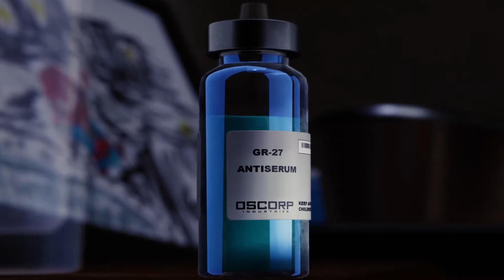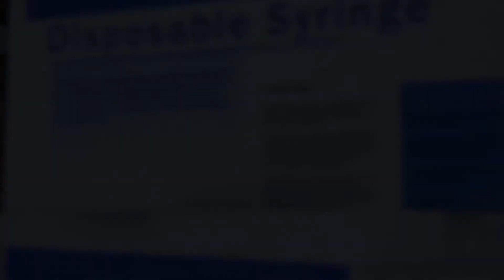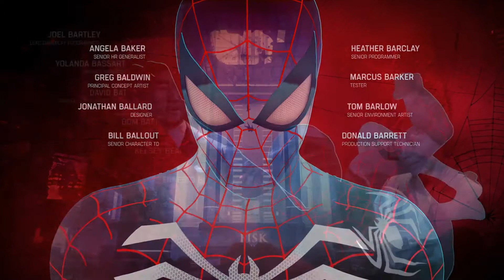Marvel's Spider-Man [Ep62] | Black Spider! | Gopher & Tuk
It's finally time for Spidey to fight his old mentor Otto.